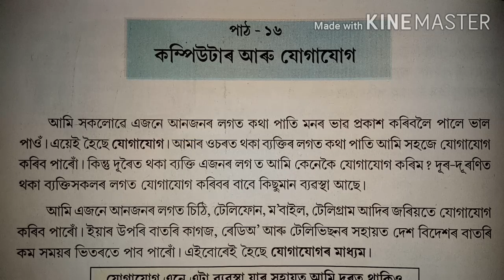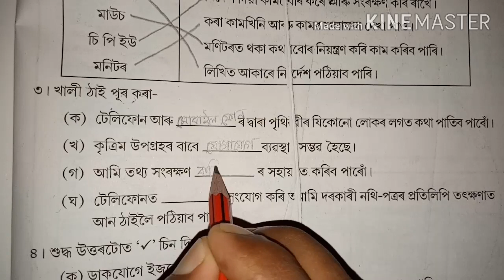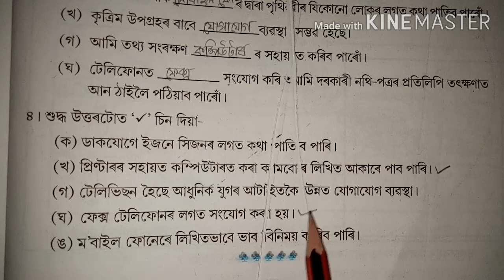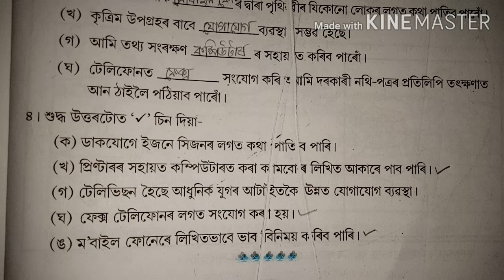SCERT Class 4 EVS Lesson 16 Question Answer || কম্পিউটাৰ আৰু যোগাযোগ পাঠটিৰ অনুশীলনীৰ প্ৰশ্নোত্তৰ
চতুৰ্থ শ্ৰেণীৰ 'আমি আৰু আমাৰ পৰিৱেশ' পাঠ্যপুথিৰ পাঠবোৰৰ অনুশীলনীৰ প্ৰশ্নোত্তৰৰ বাবে তলৰ link বোৰত Click কৰক...